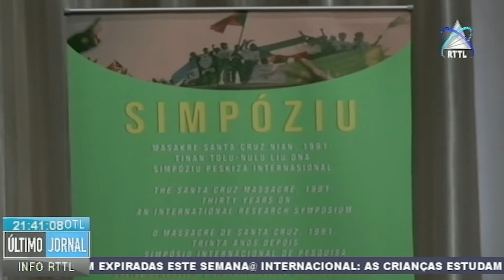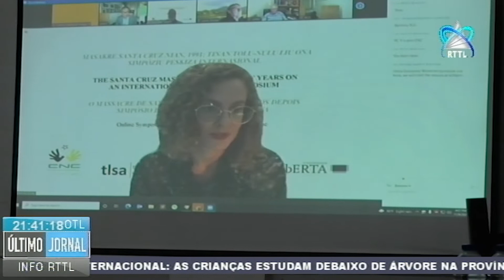CNC Comemora Trigêssimo Aniversário Do Massacre De Santa Cruz